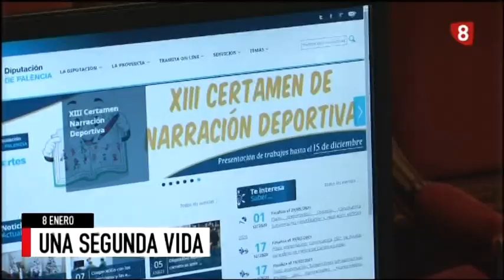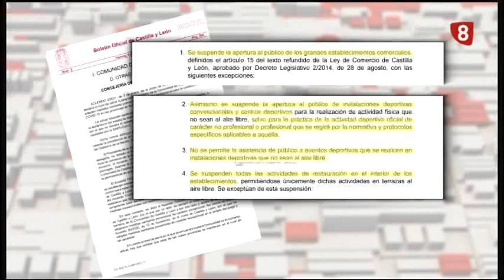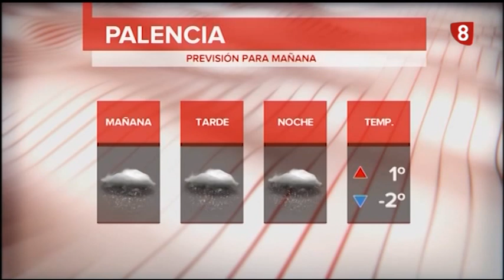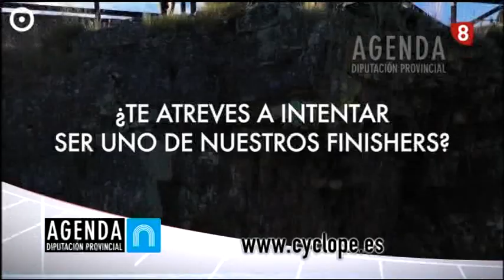Noticias 20:00h (8 enero 2021) La 8 Palencia CyLTV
Las reacciones de los hosteleros a las nueva medidas restrictivas.
Los comerciantes creen que esas medidas provocarán que los palentinos acudan a otras ciudades a comprar en las rebajas.
Cinco municipios denunciados por celebrar cabalgatas dinámicas.